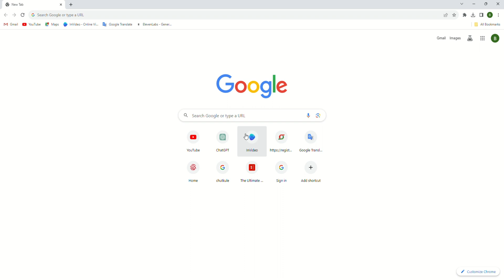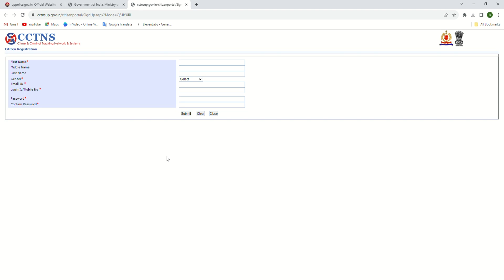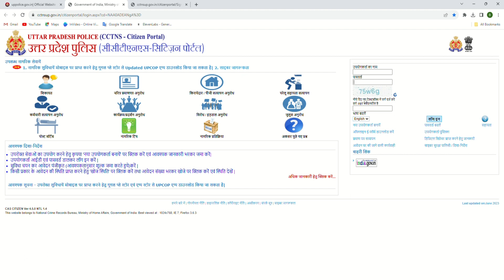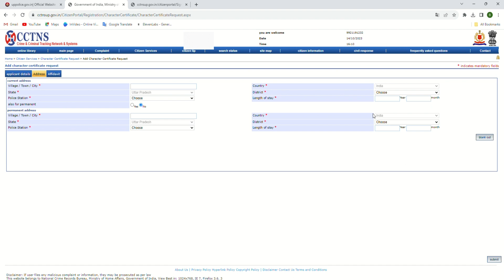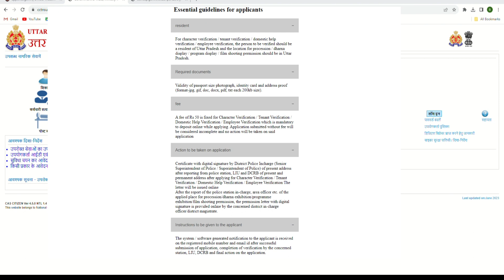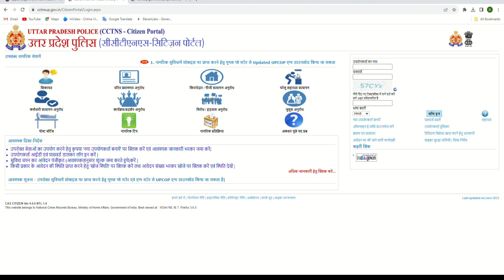How To Apply UP Police Verification Certificate - उत्तर प्रदेश पुलिस क्लीयरेंस प्रमाण पत्र 2023 ?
🙏 हाय हॅलो नमस्ते अस्सलाम वालेकुम सासरिया काल 💞
मेरा नाम:- अफरोज है 👈

और स्वागत है आपका मेरे चैनल Bright Future मो,,,,

दोस्त ईस चैनल पर आप को ऑनलाइन वर कसे रिलेटेड व्हिडिओ मिलेगी
और मै एक सीएससी वियली हुं मेरा काम है ऑनलाइन फॉर्म कैसे भरे और ,पासपोर्ट, ड्रायव्हिंग लायसन, आधार कार्ड, पॅन कार्ड , सभी ऑनलाईन काम ETc.